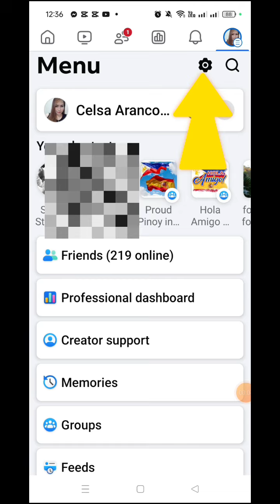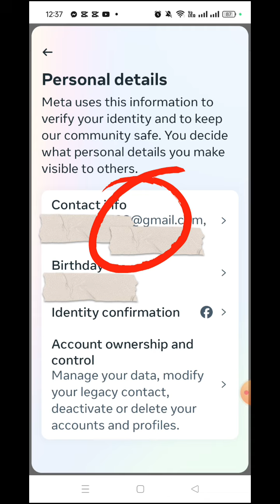Paano makikita Yong Phone numbers at Email address ng Facebook account